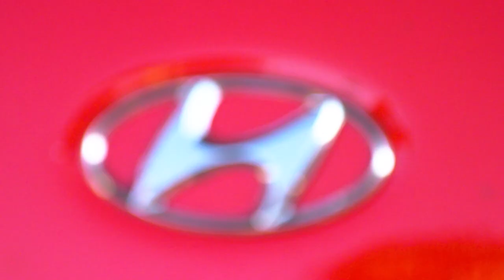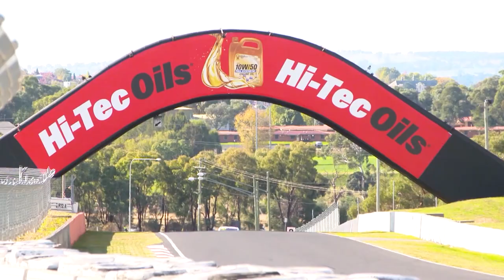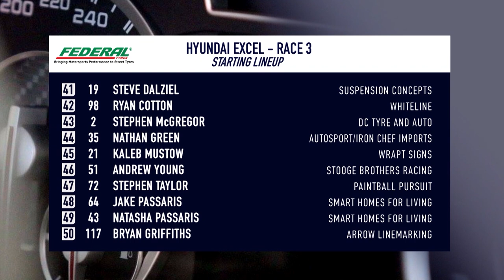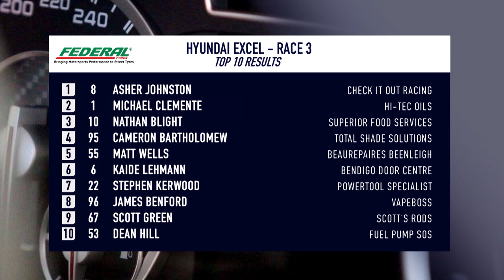Speedweek Ep 1320 November 15, 2020 Part 2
We jump back to last Easter and head to Mount Panorama, Bathurst, as we look back on the highly entertaining Federal Tyres Circuit Excel Challenge, as part of the 2019 Bathurst 6 Hour.